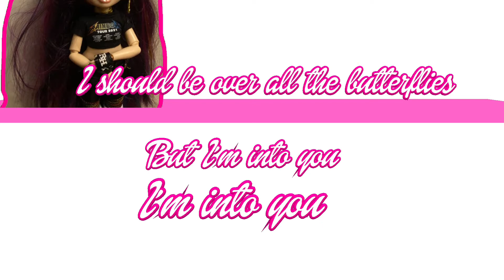Still Into You - Rainbow High Music Video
I haven't used Paramore songs in the longest time...